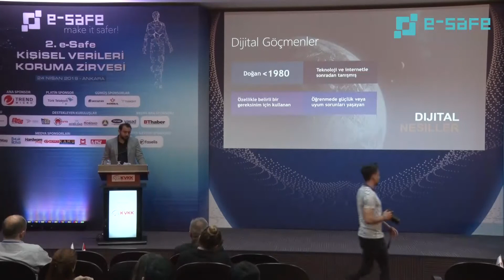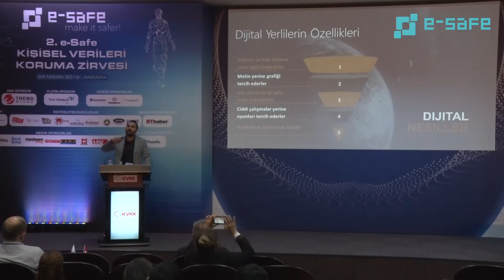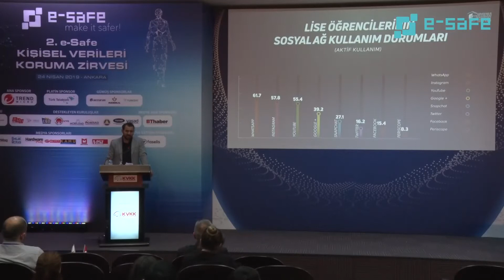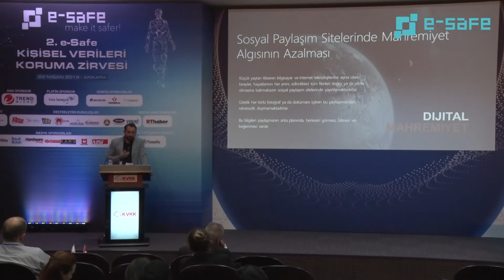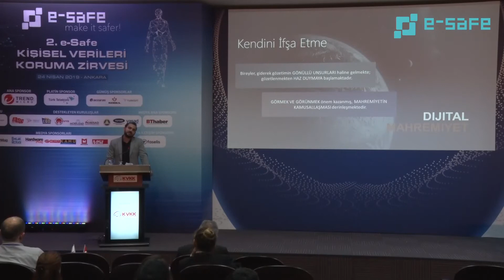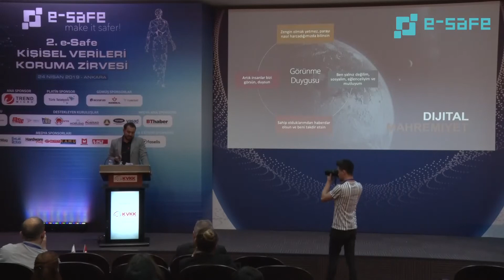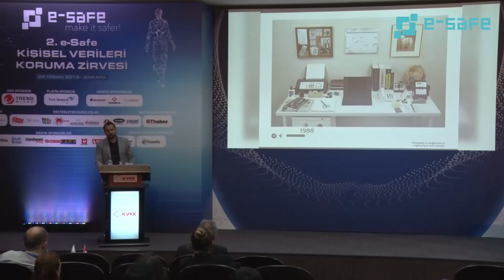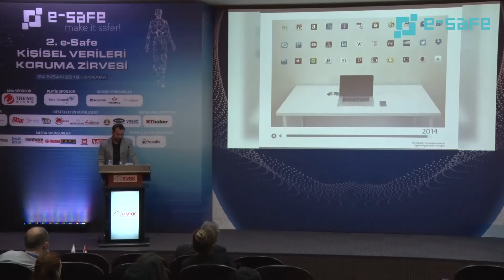Dijital Yerlilerin Mahremiyeti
2.e-Safe Kişisel Verileri Koruma Zirvesi, 24 Nisan 2019 tarihinde, Ankara'da, Kişisel Verileri Koruma Kurumu’nda (KVKK) gerçekleştirildi. Etkinliğe, KVKK Başkanı Prof. Dr. Faruk Bilir ve sektör temsilcileri katıldı.

Etkinlikte, Dijital Yerlilerin Mahremiyeti konulu bir konuşma yapan BTK Sosyal Medya Uzmanı Abdi Baktur şunları söyledi: “Dijital mahremiyetin 3 tane tehdit kaynağı var: Birincisi Kendisini İfşa Etme, ikincisi Merak, üçüncüsü Gözetleme. Aslında burada bizim için en önemli olan kısım Kendisini İfşa Etme çünkü kişisel verilerin alanına en çok bu giriyor. Peki bireyler giderek gözetimin gönüllü unsurları haline geliyor. Kendi fotoğraflarını kendi videolarını paylaştıkça haz duymaya başlıyorlar. Daha çok beğenilme arzusu, daha çok paylaşılma arzusu, milyonları arzusu her geçen gün artıyor ve bu da kişilerin mahremiyetinin kamusallaşmasına yol açıyor. Açıkçası bunları paylaşanlar da bundan rahatsız olmuyor. Dijital mahremiyetin görünme duygusuna bakalım. Bunları yaparken aslında 4 tane ana örnek verebiliriz: ‘Artık insanlar bizi duysun; ben yalnız değilim, sosyalim, eğlenceliyim; ben zenginim ama paramı da bilsinler; şu kafede şunu içiyorum.’ Artık yeni nesilde en çok gördüğümüz şey görünme duygusu.

Bir noktaya daha değinmek istiyorum. Dijital mahremiyetin en büyük düşmanı samimiyet. Gençlerimiz özellikle en yakın arkadaşlarına kişisel şifrelerini ya da mahrem bilgilerini vermekten çekinmiyorlar. Bazen de bunların kötü örnekleriyle karşılaşabiliyoruz. Örneğin ‘ÖSYM şifresini verdi, hayatı karardı.’ gibi. Bu yüzden bence en önemli olan çocuklarımıza ya da gençlerimize dijital güvenliğin mahremiyetini aşılamamız. Bu noktada da samimiyet ile mahremiyetin farklı şeyler olduğunu belirtmemiz gerekiyor diye düşünüyorum.”

VİDEO: 134
BAŞLIK: Dijital Yerlilerin Mahremiyeti
ETKİNLİK: 2.e-Safe Kişisel Verileri Koruma Zirvesi
TARİH: 24 Nisan 2019, Çarşamba
YER: Kişisel Verileri Koruma Kurumu – Ankara